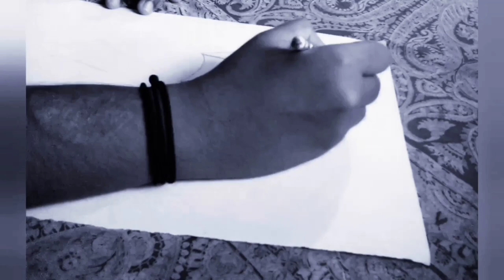Girl with an umbrella . easy drawing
Hey guys this is my first video